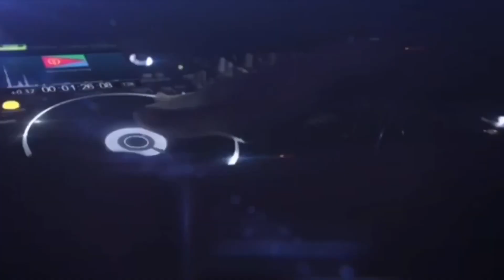New Eritrea Kunama music video 2020 Reacting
Hope y’all’s enjoyed God bless.

SUPPORT YOUR KUNAMA YOUTUBE BY WATCHING THESES VIDEOS

👇🏾MORE LIT ERITREAN/ETHIOPIAN MUSIC REACTION (WATCH THEM)!👇🏾

👇🏾LIT KUNAMA VIDEOS (WATCH THEM)!👇🏾

Thanks you’ll for watching, love you guys from the bottom of my heart  xoxo 😘